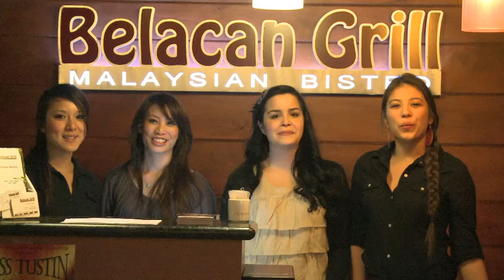Best Malaysian Restaurant? Belacan Grill in Orange County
According to critics and food lovers, what's the best Malaysian restaurant in Southern California? Chef Ken has expanded from the original in Redondo Beach to Orange County - at the Enderle Center in Tustin. This is one of the top "must see" businesses being profiled in the TV magazine show, "Must See in OC."  For now, you can read what diners are saying: